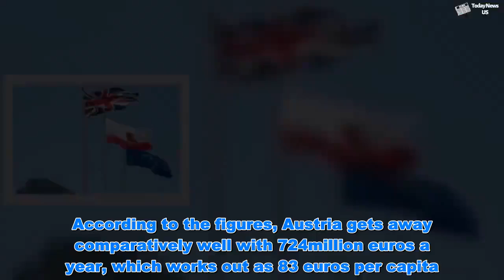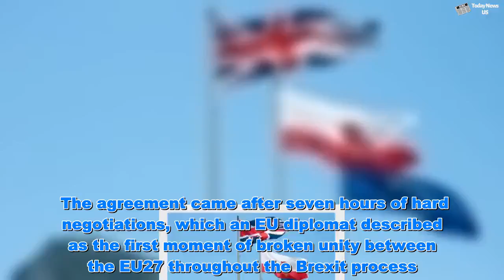The REAL reason EU gave UK a Brexit delay? European economies to COLLAPSE under no deal - Today New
The REAL reason EU gave UK a Brexit delay? European economies to COLLAPSE under no deal  - Today New  According to German publication Haute.com, a no deal Brexit would spell disaster for nations such as Austria, which would see its income would collapse by a staggering 724million euros annually. Europe, without Britain, would have to accept income losses of 40billion euros per year in the case of a hard Brexit, German Bertelsmann Foundation has now recalculated. According to the figures, Austria gets away comparatively well with 724million euros a year, which works out as 83 euros per capita.    The publication says that Europeans will not have the "pain of separation", but will have less money in the stock market. US incomes could rise by around 13 billion euros annually in the case of a hard Brexit, and by around 5 billion euros in China. In Russia, a slight increase of around 260 million euros would be expected annually. The study also says China would greatly benefit from Brexit, though the power states’ gains are loses for the EU with trade. Study author Dominic Ponattu said: “Brexit could severely damage the foundations of the world's largest common economic space.” “Brussels and London must do everything possible to regulate the exit contract.” Iceland, Norway and Switzerland, all of which are economically intertwined by agreements with the EU, would also see their incomes affected.  Richard Branson demands second referendum in Brexit warning to May   Spain to review making British territory TAX HAVEN after Brexit   Switzerland would lose 1.34 billion euros, according to the renowned Bertelsmann Foundation in its latest study. An extension would give Prime Minister Theresa May time to get her controversial deal through Parliament, according to the EU. A deal with Brussels would mean Europe would lose less. The Bertelsmann research calculated Switzerland would lose 743million euros, meaning their original calculation would be halved in the event of a UK-EU deal. As for the UK, the British economy would plummet to 32billion euros from 40billion should Mrs May scoop a deal with the bloc. Aart De Geus, CEO of the Bertelsmann Foundation, said: “Brussels and London must do everything in order to regulate the exit contractually.”  Tom Watson REVEALS what he needs to back May's deal - there's a catch   German MEP Elmar Brok demands Britain 'FINISH it' with no deal Brexit  The Prime Minister travelled to the Belgian capital yesterday to meet with EU leaders and make the case for extending Britain’s departure from the Brussels bloc to June 30. Brussels offered the Prime Minister a “flexible and unconditional” approach because of leaders’ fears Mrs May will never be able to secure the support of MPs for her controversial deal. The agreement came after seven hours of hard negotiations, which an EU diplomat described as the first moment of broken unity between the EU27 throughout the Brexit process.